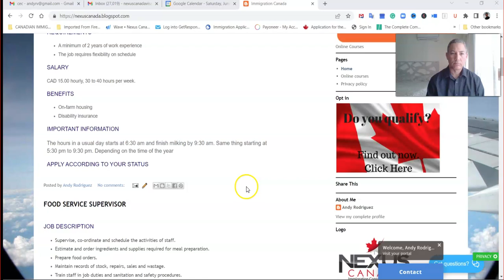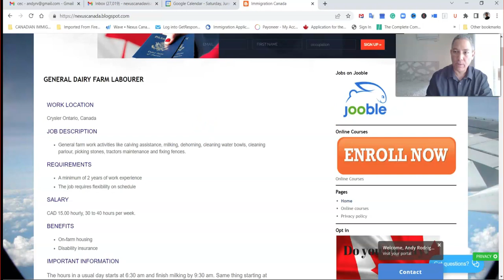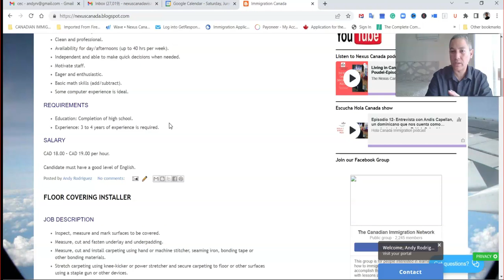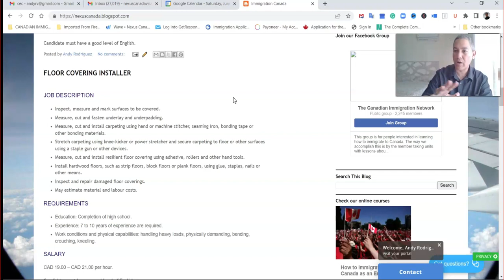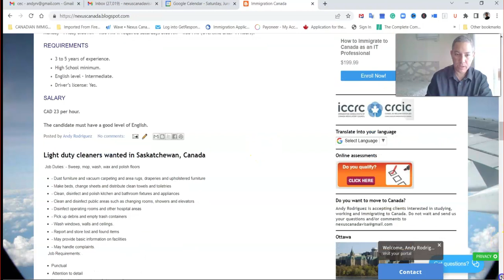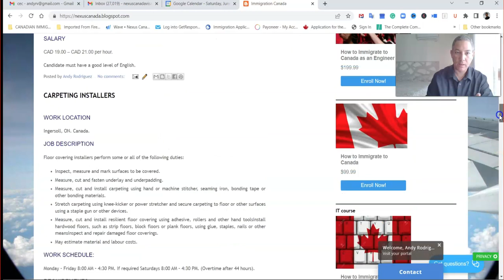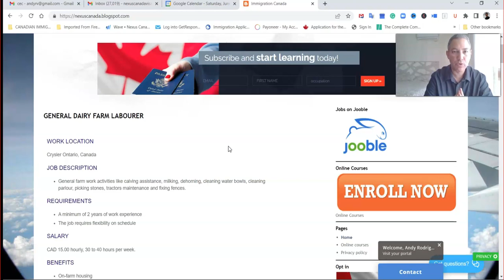Varios trabajos con LMIA positivo disponibles en Canada Junio 2022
INSTALADORES DE ALFOMBRAS

UBICACIÓN DE TRABAJO
Ingersoll, ON. Canadá.

DESCRIPCIÓN DEL TRABAJO
Los instaladores de revestimiento de suelos realizan algunas o todas las tareas siguientes:

Inspeccione, mida y marque las superficies a cubrir.
Mida, corte y sujete la base y la almohadilla inferior.
Mida, corte e instale la alfombra con la mano o con la máquina, el hierro de costura, la cinta adhesiva u otros materiales de unión.
Estire la alfombra usando rodilleras o camillas eléctricas y asegure la alfombra al piso u otras superficies usando una pistola de grapas u otros dispositivos.
Mida, corte e instale el revestimiento resistente del suelo utilizando adhesivo, rodillos y otras herramientas manualesInstale suelos de madera dura, como pisos de tiras, pisos de bloques o pisos de tablas, utilizando pegamento, grapas, clavos u otros mediosInspeccione y repare los revestimientos dañados del suelo.
Puede estimar los costes materiales y laborales.
PROGRAMA DE TRABAJO:
Lunes - Viernes 8:00 AM - 4:30 PM. Si es necesario sábados 8:00 AM - 4:30 PM. (Horas extras después de 44 horas).

REQUISITOS
3 a 5 años de experiencia.
Mínimo de secundaria.
Nivel de inglés - Intermedio.
Permiso de conducir: Sí.
SUELDO
CAD 23 por hora.

El candidato debe tener un buen nivel de inglés.
Por favor, agende una cita paga para evaluacion de su perfil y ver si califica para las oportunidades en Canada. Dele un click al siguiente enlace:

Would you like to book an online appointment with us to discuss your options for immigration to Canada?

Table of Contents:
0:05 - Intro
0:34 - Overview
1:19 - content
33:41 - Outro

Skype: nexuscanada